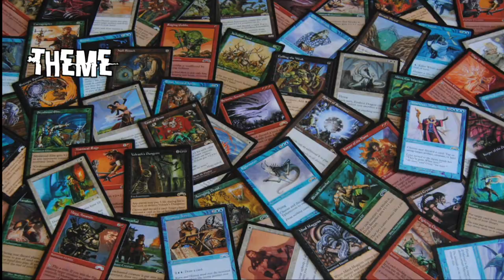NotRightMusic Channel Trailer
Explore how to make Unconventional Music!
Music lessons designed for all people with an interest in the creative process.
Surprisingly simple approach.
Any style.
Any instrument.
Any level.
These are ideas that you can apply to your music right away!

I’ve taught thousands of people how to open up their creative potential for writing and playing music. Now I’m attempting to bring that to YouTube.
I’ve been teaching these methods at my own school in Tokyo and at universities, private schools, and workshops around the world for over 15 years.
I’m also a freelance composer and performing musician.
I'm entirely new at teaching to a camera so I'm open to suggestions, comments, and questions.

Many more videos to come dealing with a wide range of topics about music and the imagination!

NOT RIGHT MUSIC is a part of Nook Nook Music School in Tokyo, Japan.
Marcus Staniec is the owner of Nook Nook.
He has been teaching music since 1995.
After Berklee College of Music he moved to Japan as a musician and an educator.
He has taught music at top universities, high school, private schools, workshops, and now his own school.
He is best known for teaching “unconventional music” and improvisation.
He also continues to compose music for various media and frequently performs around the globe.